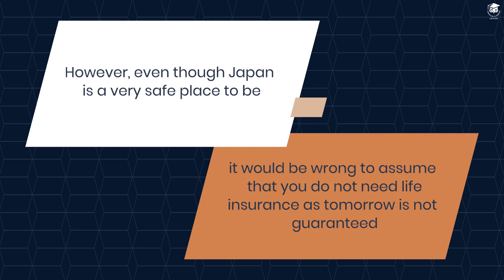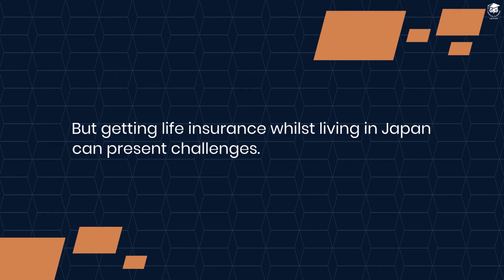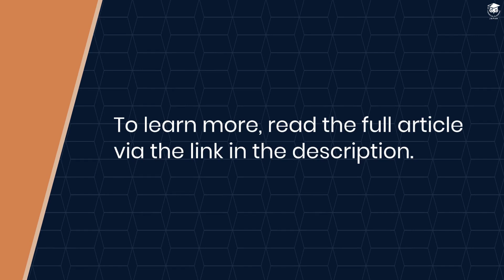Things To Know Before Getting Life Insurance In Japan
*As a foreign person living in Japan there are some things you should know about life insurance before getting set up.*